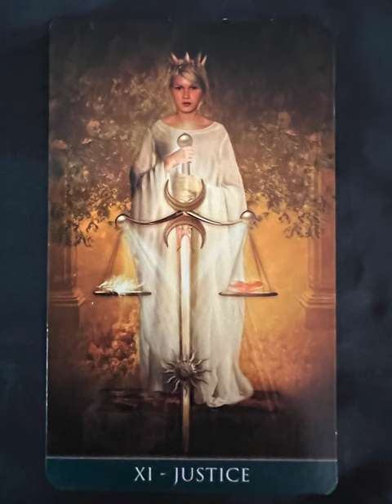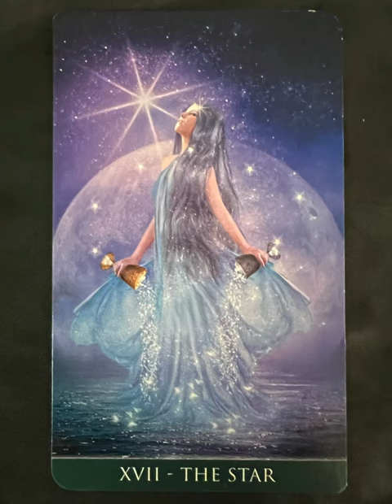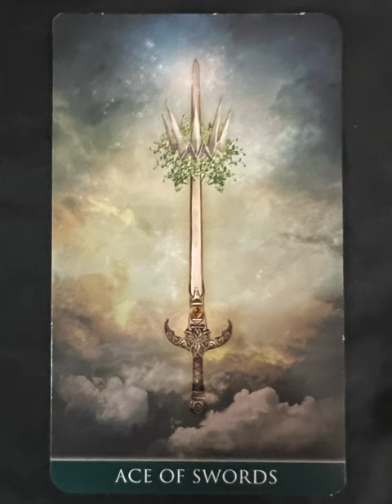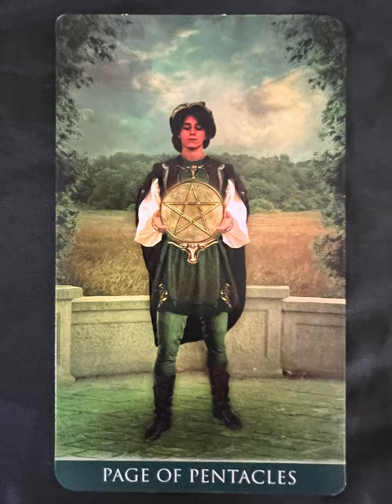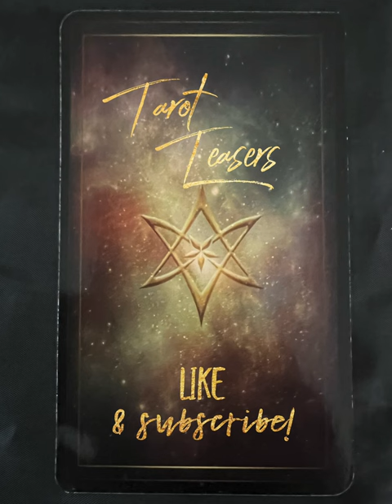Thelema Tarot - a tarot deck flip thru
Thelema Tarot by Renata Lechner- a tarot deck flip thru
Thelema Tarot flip through

"Rich in esoteric symbolism, magically inspired, and beautifully illustrated, the Thelema Tarot is woven like an enchanting spell. Let the evocative cards of this deck be your guide as you explore the edge between light and dark, love and struggle. With deep wisdom and the levity of true inspiration, this is a reading deck for beginners and tarot adepts alike."

Tarot Teasers